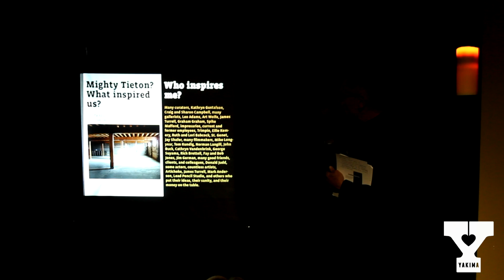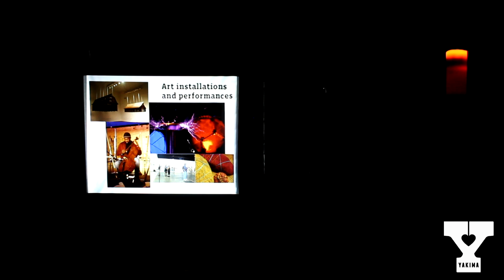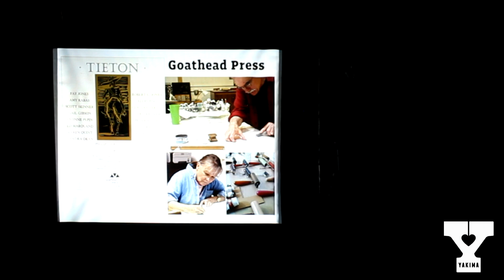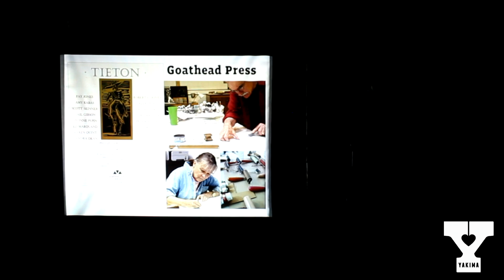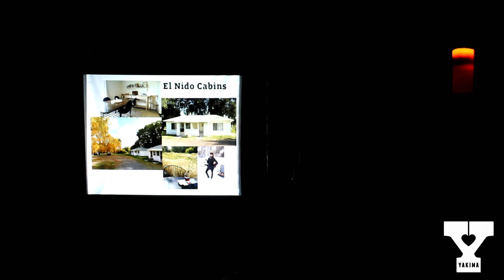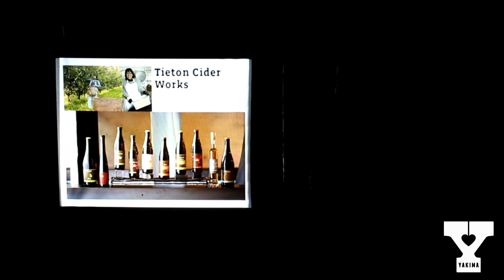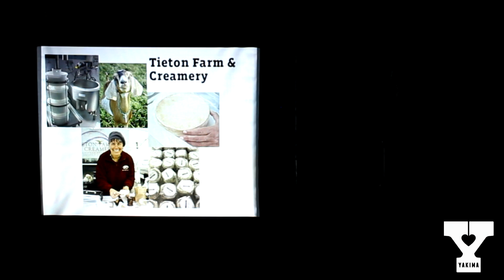MightyTieton - Ed Marquand PechaKucha in Yakima, WA